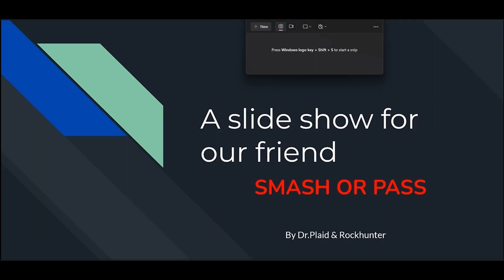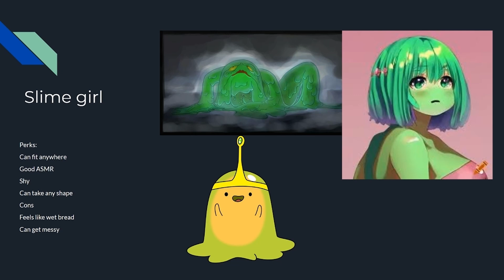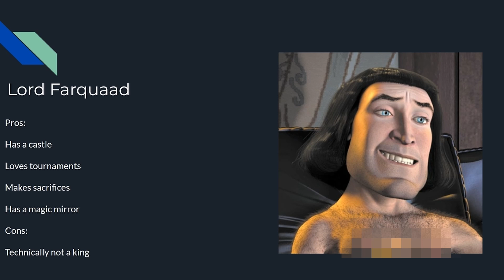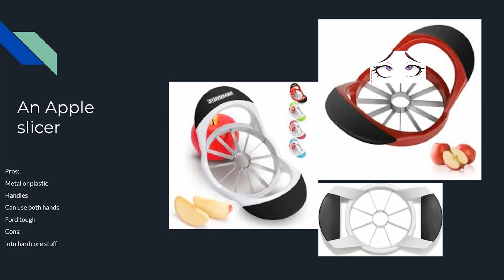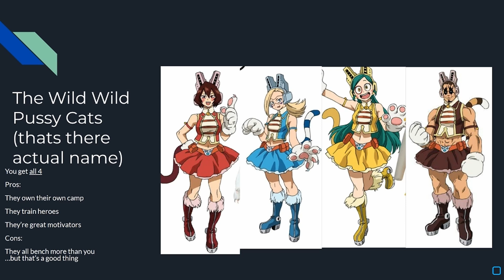smash or pass part 3. the plot continues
We are planning on continuing this game show so please put suggestions down in the comments below.

Check out @Rockhunter9898 who helped create this video as well.